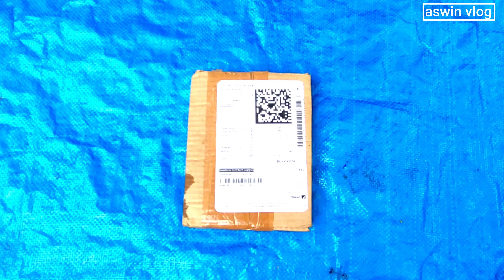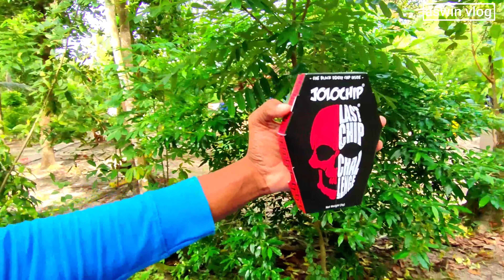ലോകത്തിലെ ഏറ്റവും എരിവ്കൂടിയ സാധനം JOLOCHIP ആയോ 🥵🥵😡😡🤬 😲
JOLOCHIP ID

Alappuzha  Bypass  Beach  HELI camera  video

alappuzha  bypass my vlog   videos 😃

Beach  my vlog  videos

ADITHI ഹോട്ടലിലെ അൽഫാം പൊളിയാണ് |കായിപ്പുറo   | 😋😋😋😛

deenu മച്ചാന്റെ ബെർത്ഡേയ്ക് നമ്മൾ polikum 😜😜😆😆

microphone  |unboxing video  🎙🎤🔊🔉🔈

kamalam travels zedone king fire blade bus my vlog videos